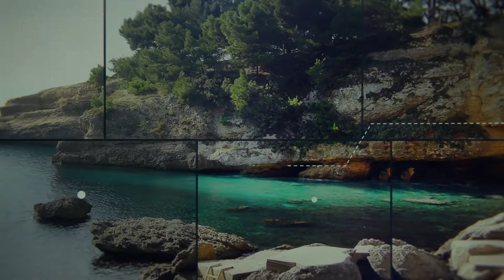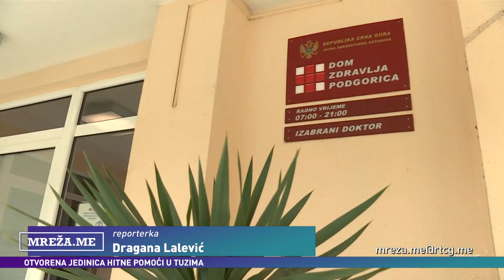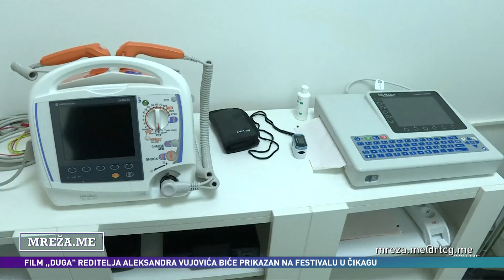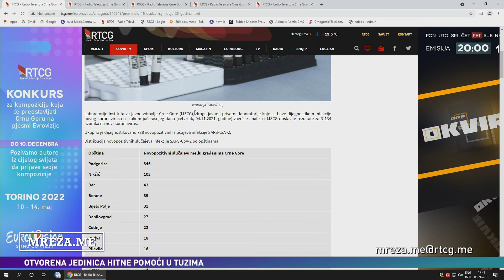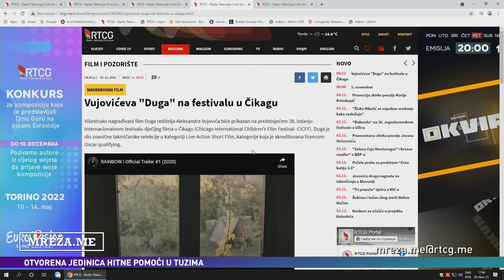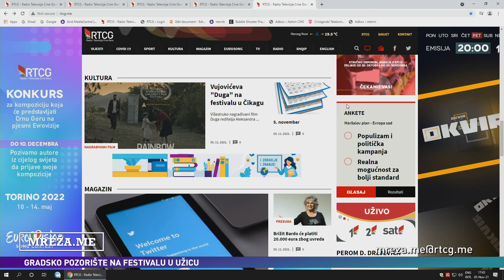MREŽA.ME - Dr Igor Galić o epidemiološkoj situaciji i vakcinaciji u Crnoj Gori